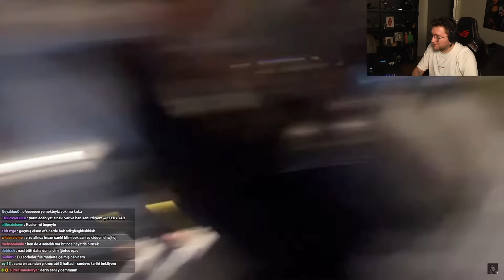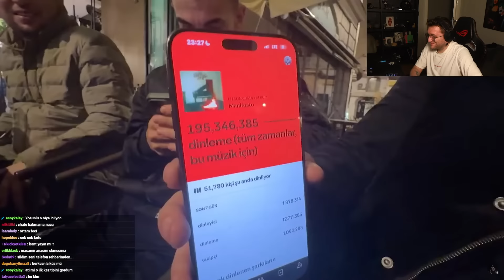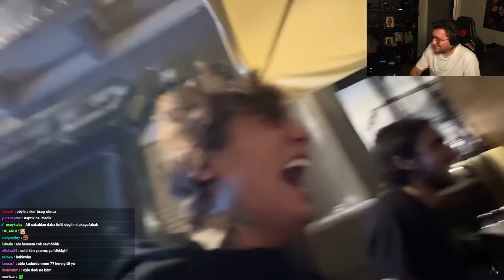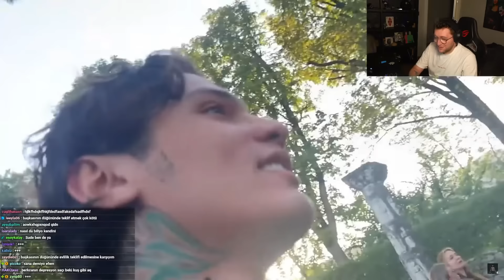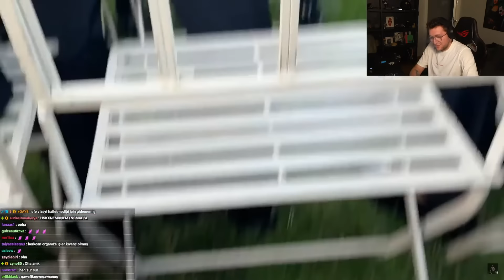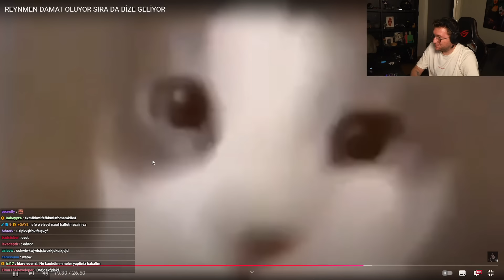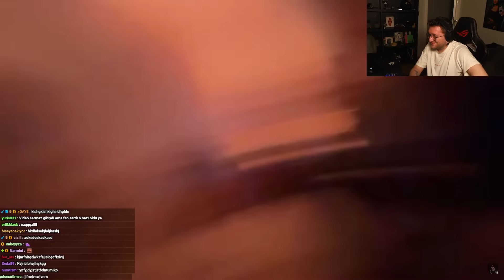EFE UYGAC CAKAL REYNMEN DAMAT OLUYOR SIRA DA BİZE GELİYOR İZLİYOR